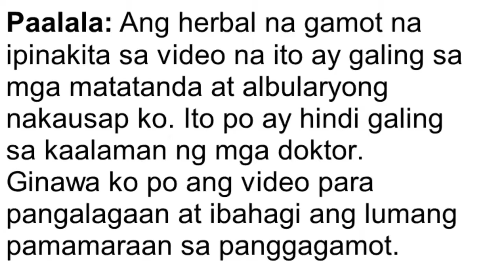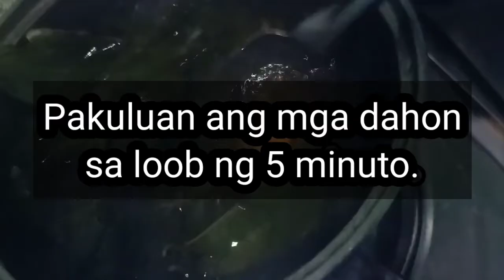Gamot sa nahihirapan dumumi | Gamot sa hindi makadumi | Herbal na halaman | Halamang Gamot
Gamot sa nahihirapan dumumi
Gamot sa hindi makadumi
Herbal na halaman

Sangkap:
21 Dahon ng mansanitas
7 dahon ng guyabano
7 dahon ng wander tree
3 basong tubig

Pakuluan ang mga dahon sa loob ng 5 minuto.
At inumin ito araw-araw